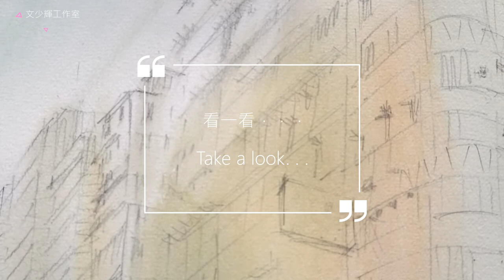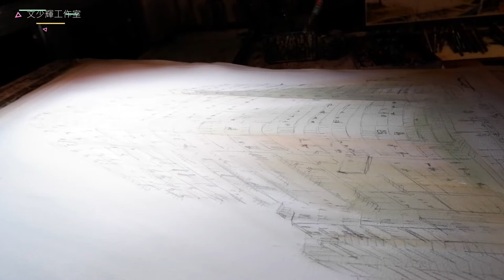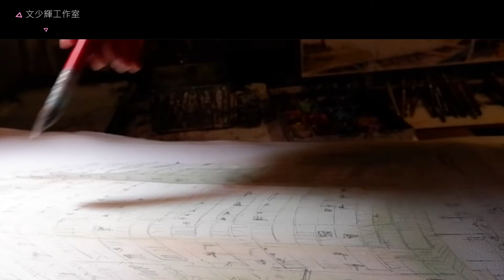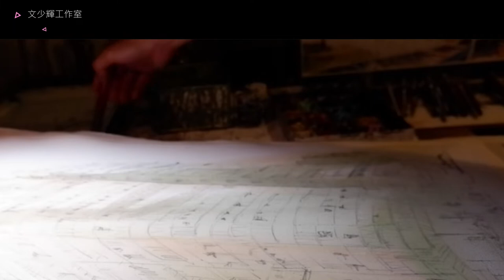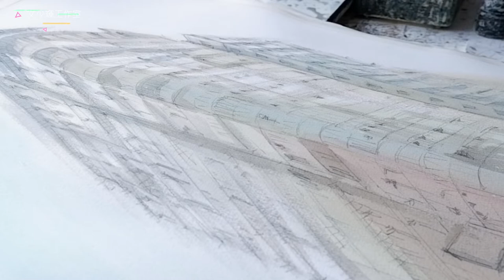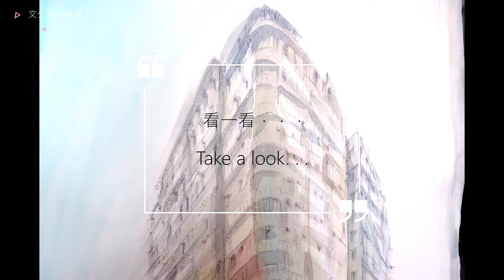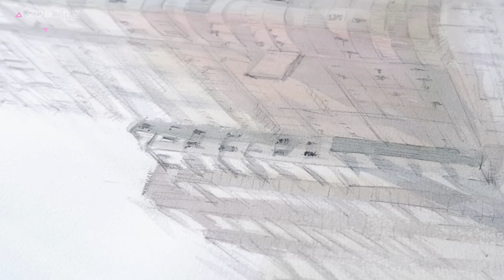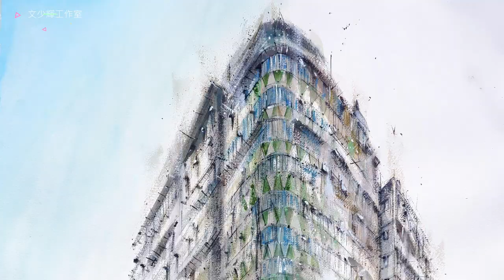【水彩之旅 Watercolor Journey 05】文少輝Man Siu Fai /香港轉角樓系列 / 華豐大廈 (42分鐘完整版本)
從2021年到2022年上半年，我一口氣繪畫30多幅香港大澳畫作，其中一幅入選第155屆美國水彩畫協會國際年展（155th Annual International Exhibition of the American Watercolor Society），並在美國展出，感覺完成了一件重要事情。接著，我尋找了新題材，在2022年下半年開始專注繪畫以香港轉角樓為主題的畫作，打算會多少幅？心裡沒有答案，總言之已經開始了.

【畫作】
香港轉角樓：華豐大廈 New Lucky House
地址：香港油麻地彌敦道298-306號華豐大廈

【畫家簡介】
文少輝（Man Siu Fai / Jackman），是土生土長於香港的畫家及作家，並成立「文少輝工作室Man Siu Fai Studio」。

他擅長水彩風景畫，其題材廣泛涉及瑞士、義大利、西班牙、奧地利、荷蘭、芬蘭、台灣等地方的大城小鎮景色；風格屬於寫意並帶有印象畫風，取名為「繪旅行」系列，意指筆下的一切都是畫者親身走訪並充份感受過後的美麗成果。近年回歸本土，他以更深刻的體悟傾力發表「香港繪旅行」系列的畫作。精選畫作可在本網站欣賞。

著作方面，他與太太傅美璇（Erica）從婚前到現在一直緊密合作，熱心於「深度旅遊+繪畫」及「繪畫藝術」兩類，累積至今達到16本著作，《一學就會! 水彩實戰教室》為最新著作。著作於香港、台灣、新加坡等的各大中文書店及網絡書店均有銷售。

【獎項與展覽】
2022
2022年 IFAM Global 馬來西亞（秋季）國際在線評審藝術比賽 （風景）　　獎項： 最後80強

2022
第155屆美國水彩畫協會國際年展　　地點：美國紐約

2022
文少輝水彩個展　　地點：香港

2021
2021年 IFAM Global 馬來西亞（秋季）國際在線評審藝術比賽 （風景）　　獎項： 最後80強

2019
2019年 Galleria Esdé 國際水彩畫大賽　　地點：意大利卡利亞里